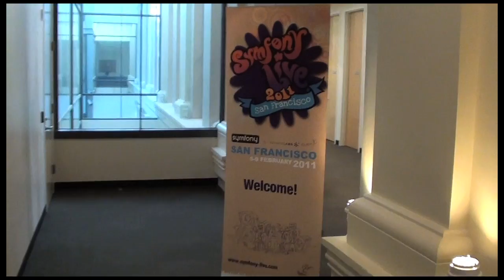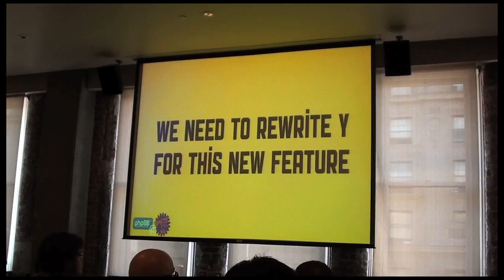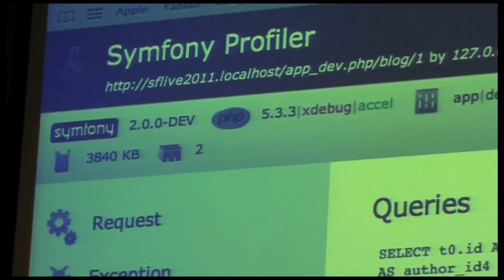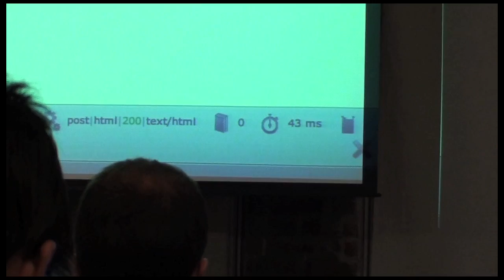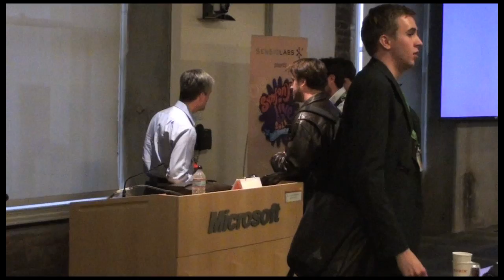Symfony Live 2011 San Francisco Highlight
This is the highlight of Symfony Live conference 2011.
Full length of interview is also available.